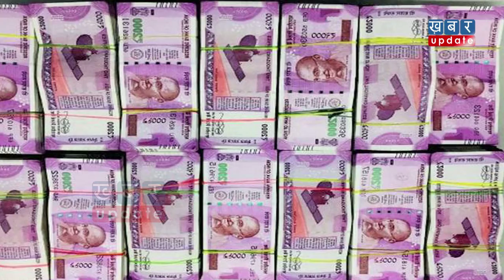amazon के मालिक के पास इतने रुपये हैं कि ख़र्च नहीं हो रहे | Khabar Update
रुपये भी कितनी अजीब चीज है? जिसके पास ना हो..उसके लिए परेशानी और जिसके पास ज्यादा हो उसके लिए सिरदर्दी.. कुछ ऐसा ही हो रहा है दुनिया के सबसे अमीर आदमी जेफ बेजोस के साथ. वो नहीं समझ पा रहे हैं कि अरबों रुपयों का क्या किया जाए? देखिये ये रिपोर्ट-